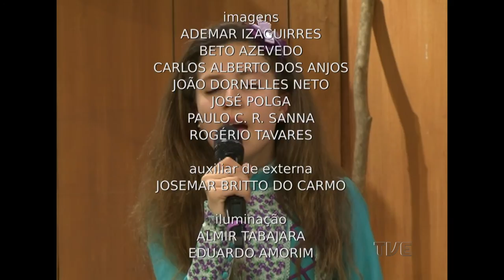Galpão Nativo | TVE - 09/10/2016 - Especial Dia das Crianças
O Galpão Nativo em homenagem ás crianças com a participação do talentoso grupo do projeto social Crianças em Canto de Cristina Sorrentino. Também tem participação da revelação , vencedora de diversos festivais, Marina Leal.

Tem ainda o quadro COISA DE GAÚCHO com o Beto Mayer que vai mostrar o importante trabalho das musicistas do espetáculo Pitocando e da Casa Elétrica. Música, cultura e aquele bate papo de galpão. Galpão Nativo tem a apresentação de Elton Saldanha.